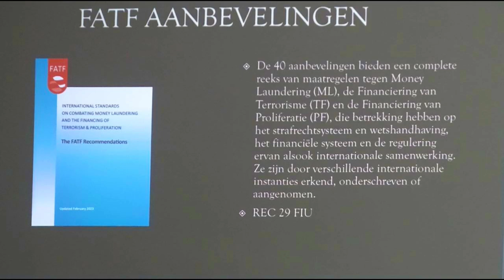19 05 2023 Korte berichten: FIU, AWJ, C 47